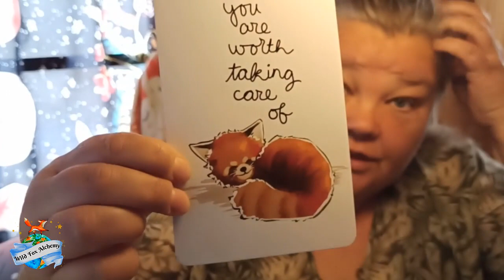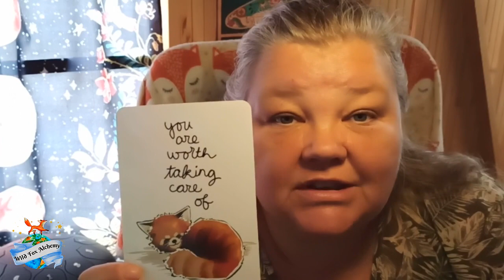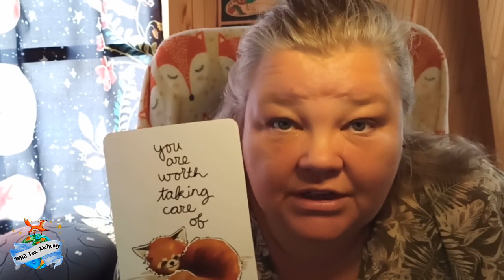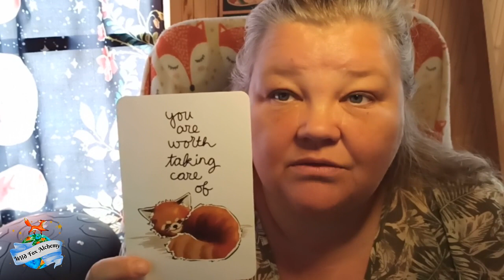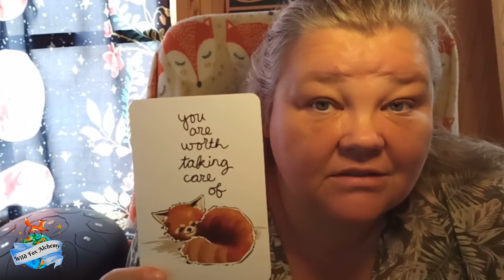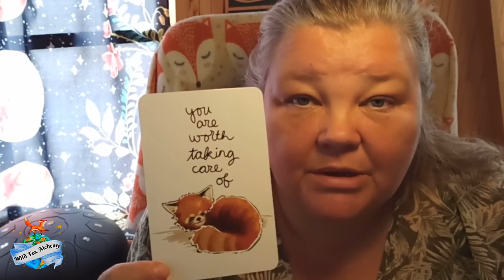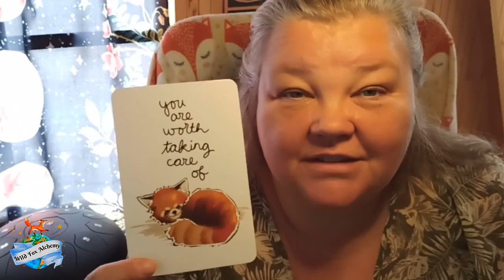1 April 2023 A message for anyone suffering from severe depression.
What do you need to know today?
This is a message for anyone struggling with depression and sadness today.

Self care is NOT selfish. Taking care of yourself is a necessity, not a luxury.
It's not about spa days or retail therapy.

When you're depressed it can be something as small as making yourself a drink or a healthy snack.

Learn to accept help from others, too, even if you want to reject it with every bone in your body.

Allow yourself to start believing that you are worth taking care of.
To help you do that, repeat the words as an affirmation today.
' I am worth taking care of.' Say it over and over until it starts to sink in!

With love always from your magickal mental wellness mentor,
Maria Gaian 🦊
Wild Fox Alchemy